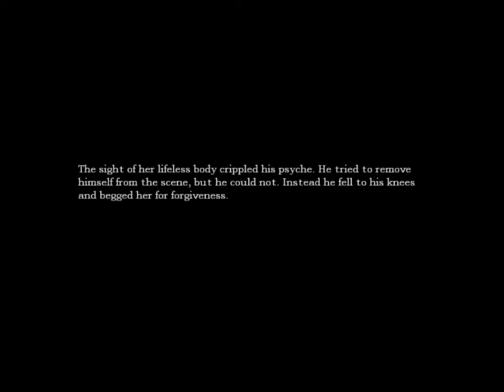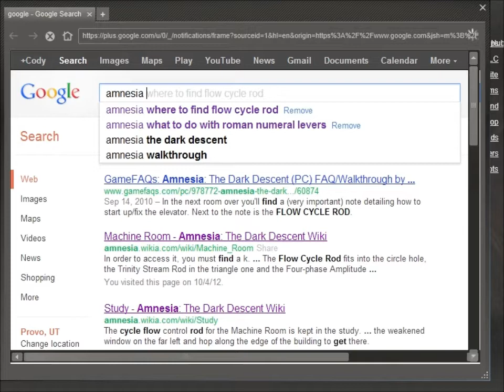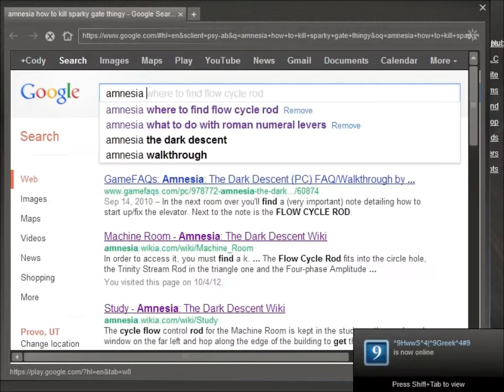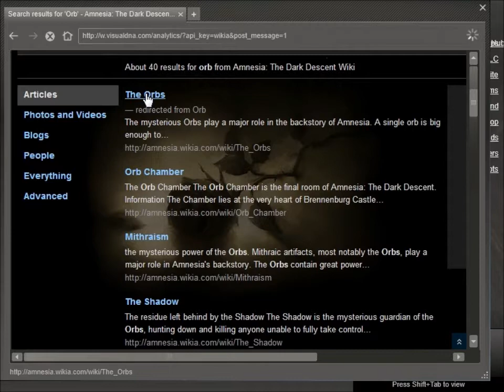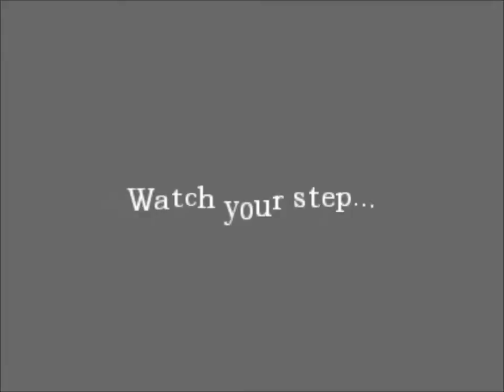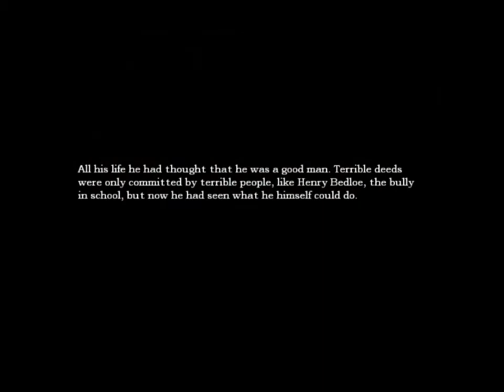AMNESIA Ep28 - FAREWELL SPARKY ANDERSON (feat. ManOfMinecraft35)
MY CONDOLENCES TO THE SPARKY FAM. WHO THE HECK IS SPARKY?